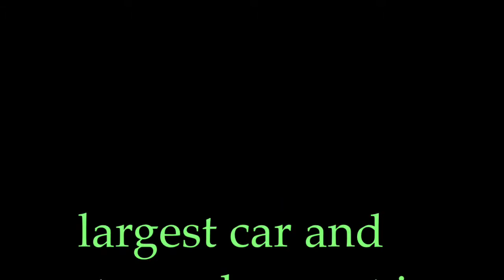Gamma racing day Assen 2014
largest car and motorcycle event in Europe.
There formule 1, Renault Clio cup, motor races historic car races and many more.